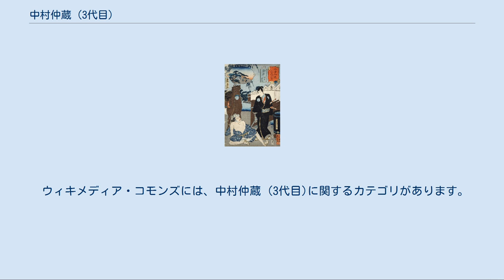中村仲蔵 (3代目)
『襷廓三升伊達染』の一幕「馬斬り」の馬士の八蔵（演:中村鶴蔵）と三七郎義孝（演:八代市川團十郎）の役者絵。
 三代目 中村 仲蔵（なかむら なかぞう、文化6年9月9日（1809年10月17日） - 1886年（明治19年）12月24日）とは、幕末から明治初期にかけて活躍した歌舞伎役者。
屋号は成雀屋、舞鶴屋。
俳名に秀雀・舞鶴・秀鶴など。
 江戸日本橋住吉町に生まれる。
幼名富太郎。
父は元足軽から浅草の宿屋の番頭を務めた人物で、母は舞踊志賀山流家元の三代目志賀山せい。
父の死後振付師の修業に入ったが、文化11年（1814年）の冬、歌舞伎役者の五代目中村傳九郎に入門し、中村鶴蔵の名で文政元年（1818年）11月、江戸中村座『伊勢平氏摂神風』で初舞台を踏む。
その後江戸や地方の舞台で修業を続け着実に力をつける。
『曽我の対面』の並び大名をつとめたときに、七代市川團十郎から衣紋をきちんとたたんで心がけが良いと褒められた逸話が残っている。
 脇役として師匠や四代目中村歌右衛門に重宝され、嘉永5年（1852年）に歌右衛門が大坂で死去したときは、遺骨を携えて江戸に帰っている。
出世芸は嘉永6年（1853年）、中村座の『與話情浮名横櫛』の蝙蝠安で、生涯の当たり役となった。
安政元年（1854年）には実力が認められ名題に昇進。
二代目河竹新七の作品で四代目市川小團次の相方を勤め、江戸歌舞伎にはなくてはならない存在となった。
慶応元年（1865年）10月、市村座で三代目中村仲蔵を襲名する。
 明治以後は長老として重きをなし、九代目市川團十郎や五代目尾上菊五郎と舞台を共にする。
一方では後進の指導に当たる。
明治19年（1886年）、中村座新築の口上を最後に舞台を引退、ほどなくして没した。
 「鰐口」とあだ名されるほどの大きな口で容貌には恵まれなかったが、敵役、老役、所作事に優れ、門閥外から幹部俳優に這い上がった人物である。
当たり役は上記の蝙蝠安のほか、『仮名手本忠臣蔵』の加古川本蔵、『村井長庵』の早乗三次、『梅雨小袖昔八丈』の家主長兵衛などがあり、そのほとんどは四代目尾上松助に継承され現在に伝わっている。
文才もあり、自叙伝『手前味噌』、句集『絶句帖』などの著作を残している。
後妻は四代目志賀山せい。
 ウィキメディア・コモンズには、中村仲蔵 (3代目)に関するカテゴリがあります。